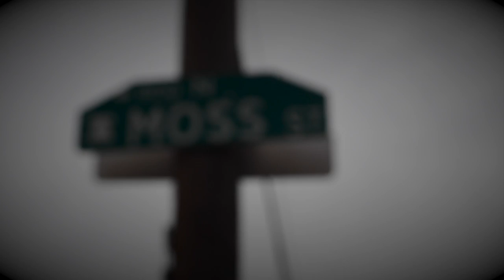Omillio Sparks - Aint Nobody Directed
Music video for "Aint Nobody" by Omillio Sparks (shot by Radio Syheem)